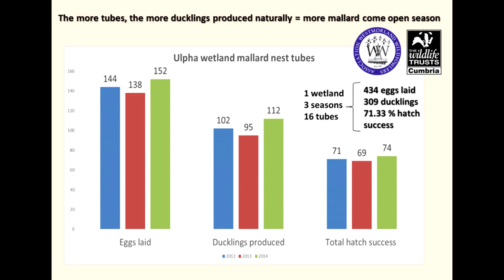Биотехния водоплавающей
Ссылка на группу КРОВ (клуб российских охотников на водоплавающую птицу) facebook
Ссылка на группу КРОВ (клуб российских охотников на водоплавающую птицу) vk